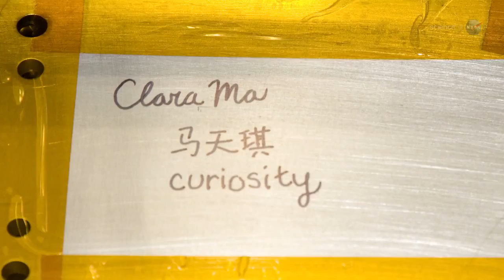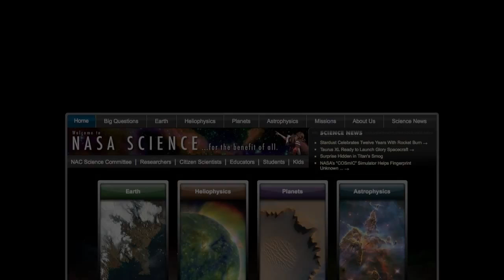Why Invest So Much $$$ In Space? Curiosity Engineer Explains | Video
The Mars Science Lab team's Adam Steltzner (architect of the 7 minutes of terror landing) shares his thoughts with NASA on why it is so important for humanity to reach beyond planet Earth.